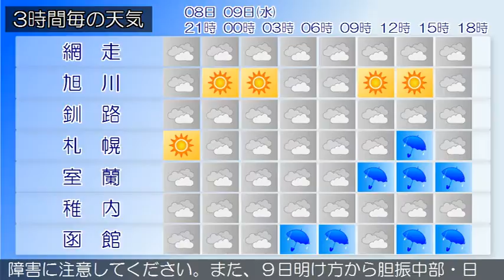2017/08/08 北海道地方の天気予報 夕